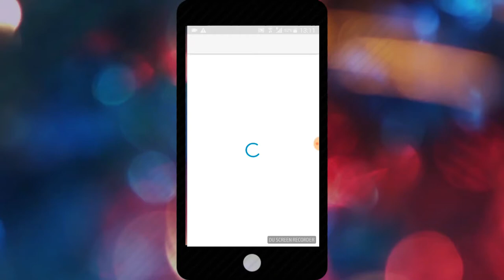कहानी SANGHARSH की | Trailer | Episode 18 | Inspiring National Swimmers Parth & Prasang Shrivastava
Meet Mr. Parth & Prasang Shrivastava from Korba (Chhattisgarh), Both are brothers, They are inspired by their dad, Parth wanted to become cricketer but he made decision with new start as a swimmer & he gone for National within 9 months of his hard practice, Parth & Prasang want to make proud our country to bring Gold Medal from Olympic, They also Inspired by Mr. Michael Phelps & dream to break his record, They shared many things about their life but Please wait for our up coming show ‘ कहानी SANGHARSH की ’ Episode - 18 Coming Soon don't miss it & don't forget to Subscribe our Channel.

Please wait for his full story in our upcoming show ''कहानी SANGHARSH की'' Episode - 18 (COMING SOON)

And

“ We are nothing without public support “
So please join us with ‘ कहानी SANGHARSH की ’